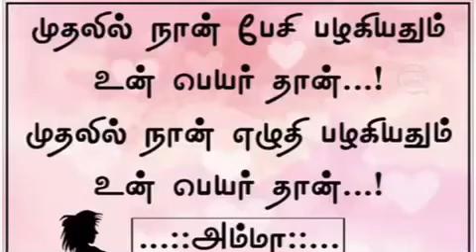Amma status video tamil fullscreen | amma best status tamil | amma status new tamil | Hd 2022 bgm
Amma status video tamil fullscreen amma best status tamil  amma status new tamil Hd 2022 bgm amma status tamil fullscreen,